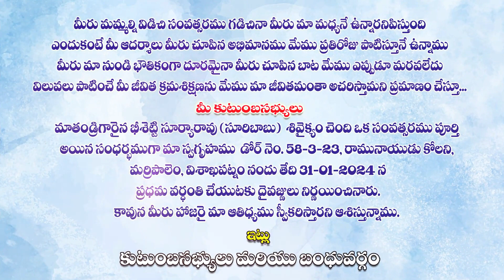Keerthi Seshulu Sri Besetti Surya Rao Gari Prathama Vardhanthi Invitation